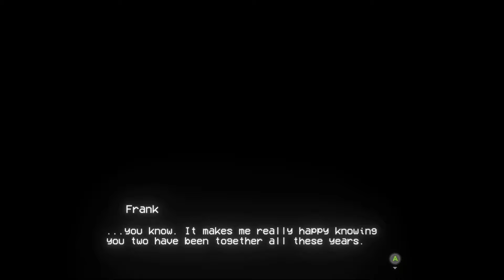Razi was not ready for PARANOIHELL!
I was on the verge of tears and madness. This game embodies that which I fear on a deep level.